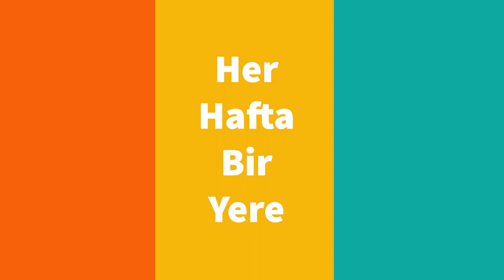Hitlere Karşı İngilizlerin Türkiye'de Kurdukları İlk Üs Muğla'da! #14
Merhabalar, bu hafta sizlere ülkemizdeki muhtemel ilk yabancı üs olan Kızılyaka havaalanını gezdireceğiz.

Muğla'nın Ula ilçesine bağlı Kızılyaka köyünde Çörüş mevkisinde bulunan, İngilizler tarafından, 1939'da verilen özel izinle 1943'te yapılan ve dönemin "İncirlik Üssü" konumundaki askeri havaalanı sizlerle.

2'nci Dünya Savaşı'nda İngilizlerin yaptığı havaalanı, şimdilerde ineklerin otlağı durumunda. Dönemin 'İncirlik Üssü' konumundaki askeri havaalanının 13 sığınağı ise defineciler tarafından talan edilmiş.

Havaalanında uçak hangarları göze çarpan ilk kalıntı. Tamir bakım atölyesi olarak bulduğumuz yer ise muhtemelen başka amaçlar için kullanılmış. Hangarların bazılarının taşları sökülerek alınmış. Bahsi geçen cephanelikleri ise bulamadık.

Bu havaalanında beton yada asfalt yok. Bunun yerine İngilizler buraya metal levhalar getirmişler ve bunun üzerine iniş - kalkış yapılmış. 1989 yılında THK'na devredilen havaalanı, herhangi bir yatırıma uygun bulunmadığı için şu anki halini almış.

"Her Hafta Bir Yere" gezi, keşif ve macera kanalı olarak bizler bu havaalanını sizlerle buluşturmak istedik. Mutlaka sizler de gelin, keşfedin.

Haydi şimdi keşfe başlayalım. Keyifli seyirler.